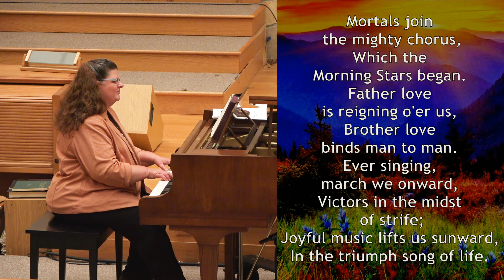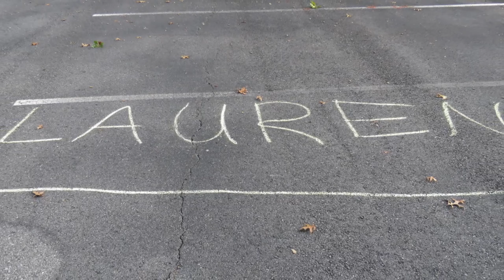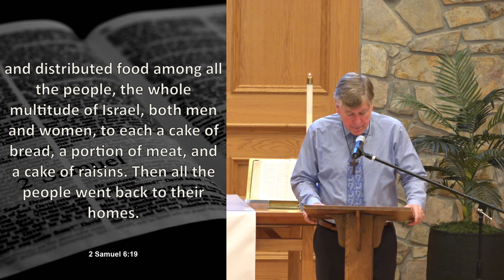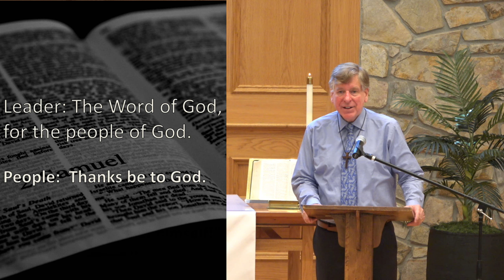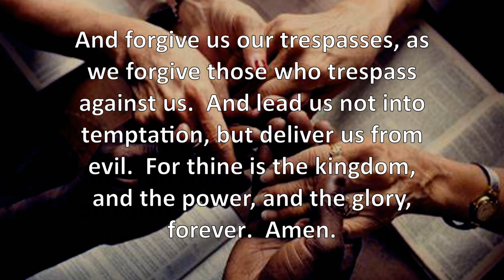October 4, 2020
Pastor Rob - The Joy of Thankfulness

This allows fast review of your feedback and will help us create more enjoyable and beneficial services for you in the future. Thank you for participating in St. Stephen's UMC Online Worship.